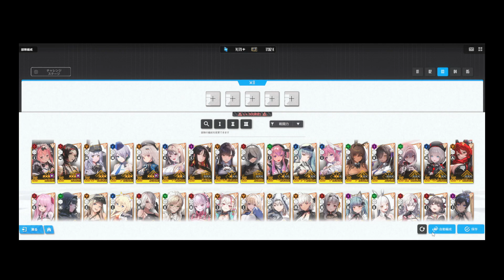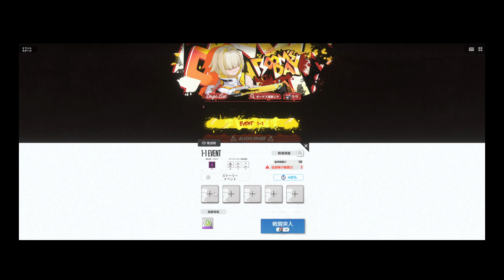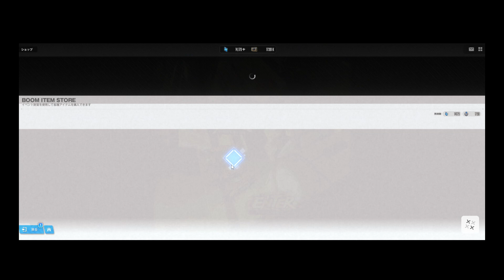【NIKKE】勝利の女神無課金勢その139巻✨エレグ新イベントBOOM'SDAYNormal1－5まで遊んでみたの巻♪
貯めた貴重なジュエルでエレグガチャをまわしたらまさかのぉSSR×2体✨
40連くらいまわしてあきらめてショップでエレグ交換いたしますたぁの巻！新イベントまったり楽しんでいきまっす♪